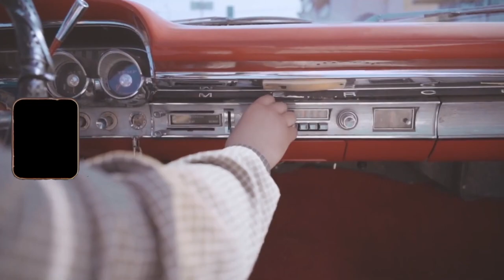[FREE] 💔CRO X MAJAN Type Beat - Zeichen Setzen (Prod. by VYPE x Lukadidthis)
💔CRO X MAJAN Type Beat - Zeichen Setzen
BPM: 170 KEY: Eb Minor

0:00 Intro
0:10 PreHook
0:21 Hook1
0:44 Part1
1:07 PreHook
1:18 Hook2
1:40 Part2
2:03 PreHook
2:14 Hook3
2:37 Outro